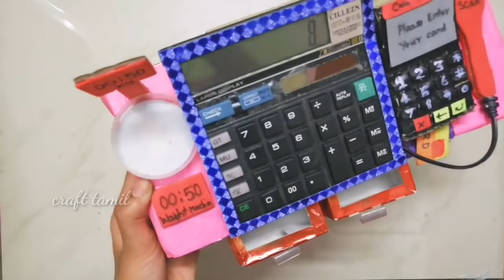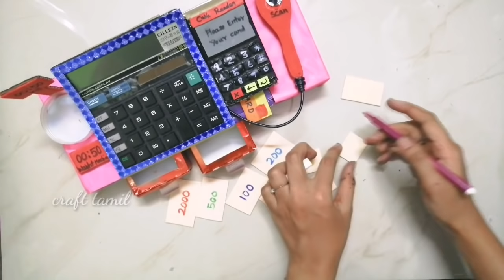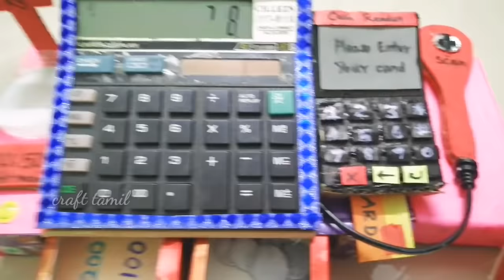Home made billing set in tamil/DIY billing set/craft tamil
Comments
My channel was only craft ideas
Entertainment craft and enjoying craft ideas in my channel
Waste things reuse crafts and intresting craft ideas இன்னும் நிறைய நிறைய கிராஃப்ட் ideas நம்ம சேனல்ல இருக்கு
Videos check பண்ணி பாருங்க

இன்னும் நிறைய  intresting craft videos நம்ம சேனல்ல வந்துட்டே இருக்கும்

Thank you all my dears .